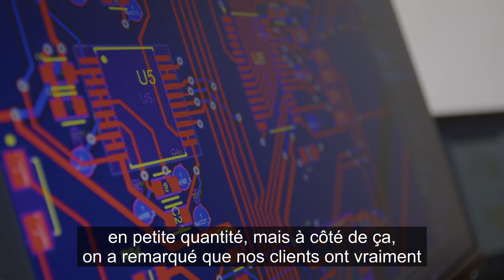Business Sourcing - CMA Electronics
Le prototypage puis la fabrication de cartes électroniques sont son cœur de métier. 𝗖𝗠𝗔 𝗘𝗹𝗲𝗰𝘁𝗿𝗼𝗻𝗶𝗰 accompagne ses clients de la conception à la production.

Retrouvez 𝗖𝗠𝗔 𝗘𝗹𝗲𝗰𝘁𝗿𝗼𝗻𝗶𝗰 et plus de 500 partenaires de proximité sur Business Sourcing

Une initiative de la CCI Alsace Eurométropole et de la Collectivité européenne d'Alsace.